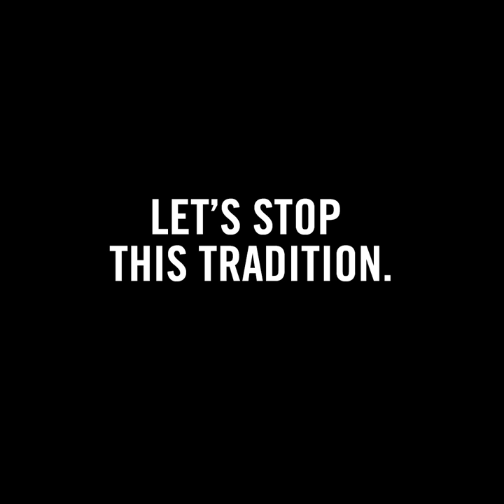Not all wedding traditions are worth preserving...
The UN Global Goals vows to end child marriage by 2030.

Created in collaboration with Red Barnet ( the danish Save the Children) and Danida.